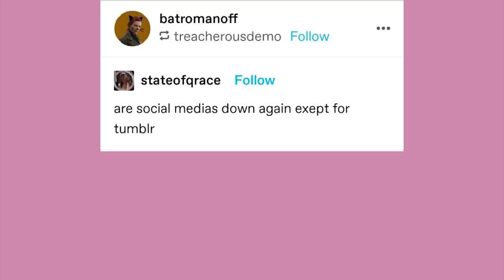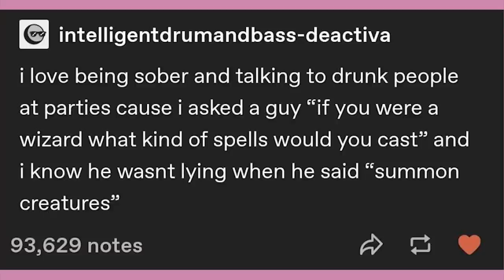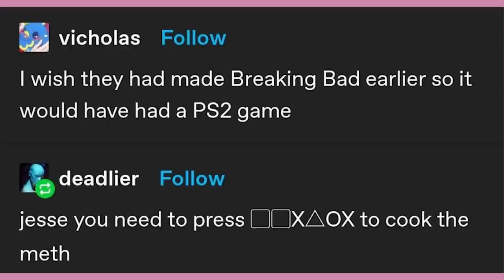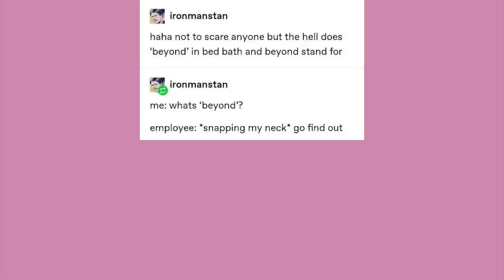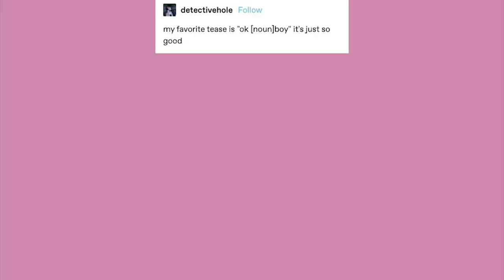Breaking Bad for PS2 | Late Night Tumblr Posts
EDITOR- Andy

Got Stuff You'd like to Send? Send it to:
P.M. Seymour